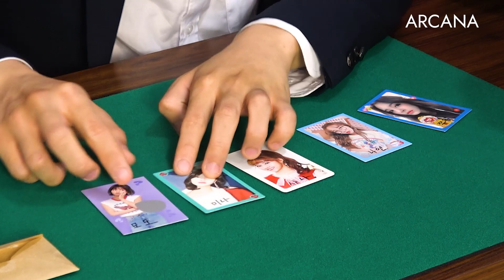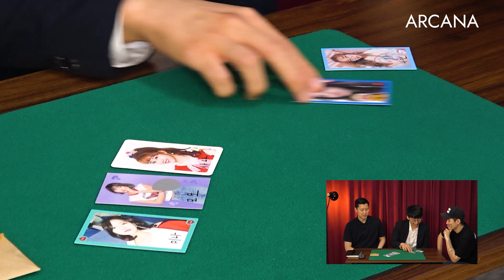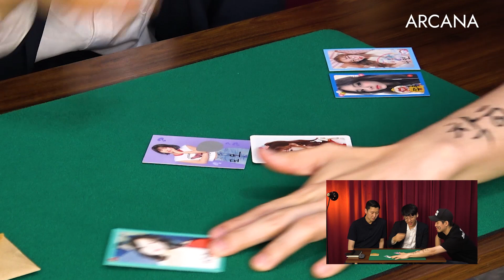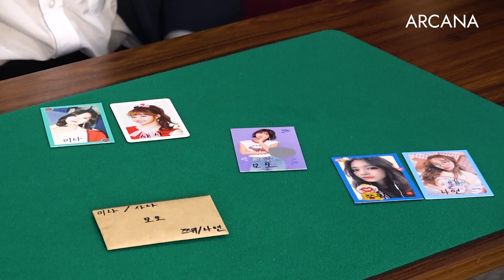PH, Means Kim 멘탈 세미나 'ESP 카드'편 시연 영상 | 아르카나 마술강의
🔻아르카나 스토어🔻

PH, Means Kim 멘탈 세미나 ESP 카드 편에서
PH님의 마술 시연입니다.

PH, Means Kim 멘탈 세미나는
아르카나 스토어에서 만나보실 수
있습니다!